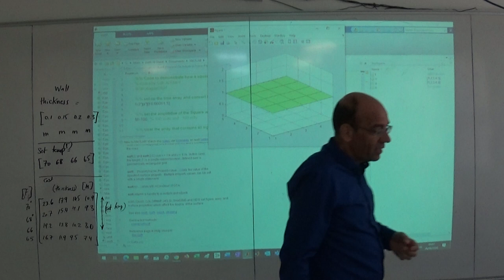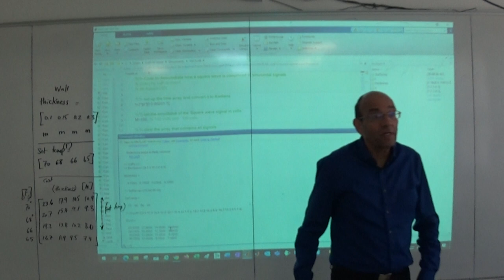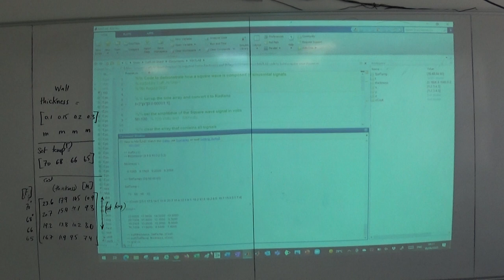How to plot a surface in Matlab, 28/8/2022